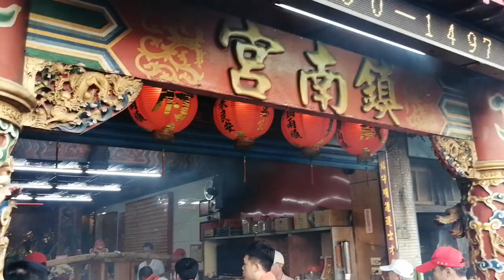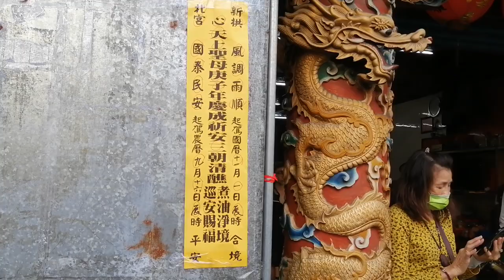【過境 三重奉巡府＆鎮南宮＆護山宮 全記錄】~109新北拱心宮(白沙屯媽祖聯誼會)慶成祈安三朝清醮煮油遶境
（過境 三重奉巡府）
(0:00)新北拱心宮-鮮花頭旗車,走路鼓亭(台北碧樂社),布條禮生,執事人員
(1:42)中和武鴻舘-戰鼓團
(2:27)宜蘭國光儀隊
(3:43)六毅花店-走路戰鼓(台北鼓舞坊)
(4:32)六毅忠義堂-天上聖母 聖駕(臺北凌威社+臺北城心澤堂+蘭陽慶元社聯合轎班團)
(6:41)樹林濟安宮-前導車＆桃園鈞義社-神將團
(7:52)樹林濟安宮-保生大帝 聖駕
(8:25)頂泰山巖-花鼓藝陣
(11:00)頂泰山巖+新莊保元宮+新莊星君宮 眾神聖駕
(11:18)山邊照府王爺 聖駕
(12:18)臺北聖池會-音響車隊
(12:28)新北拱心宮-小轎
(14:38)源聲汽車音響＆礁溪武聖舘-電音三太子
(15:33)台北關渡宮-關渡二媽 聖駕
(15:43)新北拱心宮-小轎
(16:26)台北慶和舘-太鼓
(17:19)艋舺青山宮+台北龍義會舘+三重自立金獅團-眾神 聖駕
(17:31)台北龍義會舘-金獅團
(18:39)三重先嗇宮+義天宮+同仁宮+天朝池王府-眾神 聖駕
(19:07)台北二王會女子國樂
(19:50)山邊媽祖宮+通霄慈后宮-天上聖母 聖駕
(20:16)三重天朝池王府-哨角團
(21:28)油鍋＆道士
(21:31)新北拱心宮-白沙屯媽祖 聖駕
(23:14)草屯御天宮-白沙屯媽祖 聖駕
(24:03)高美西安朝天宮-白沙屯媽祖 聖駕
(28:10)新北拱心宮＆高美西安朝天宮-白沙屯媽祖 聖駕
(30:06)新北拱心宮-匾額車＆頭旗西燈
(30:14)台北棟發-車隊吹
(30:55)台北龍義會舘-大鼓(桃園新屋眾義會舘)
(31:15)台北龍義會舘-技術龍
(32:00)南豐表演藝術團~蓮花仙子
(32;28)中和振安堂-八家將
(33:15)桃園晉福社-北管＆土城吉慶社-神將團
(34:48)新北拱心宮-涼傘＆天上聖母 聖駕
(35:19)宋坤傳藝-北京獅
(36:58)宋坤傳藝-技術龍
(38:00)加蚋受玄宮玄音社-北管
(38:28)白沙屯拱天宮-白沙屯媽祖&白沙屯天德宮+白沙屯五芸宮 眾神聖駕 花轎車
(38:38)藝閣車
（過境 三重鎮南宮 ）
(39:20)新北拱心宮-鮮花頭旗車,走路鼓亭(台北碧樂社),布條禮生,執事人員
(40:39)新北拱心宮-小轎()
(41:18)中和武鴻舘-戰鼓團
(41:52)宜蘭國光儀隊
(43:33)六毅花店-走路戰鼓(台北鼓舞坊)
(44:06)六毅忠義堂-天上聖母 聖駕(臺北凌威社+臺北城心澤堂+蘭陽慶元社聯合轎班團)
(46:51)樹林濟安宮-前導車＆桃園鈞義社-神將團
(48:20)樹林濟安宮-保生大帝 聖駕
(48:42)頂泰山巖-花鼓藝陣
(50:09)油鍋＆道士
(50:22)高美西安朝天宮-白沙屯媽祖 聖駕
(54:20)三重天朝池王府-哨角團
(54:46)山邊照府王爺 聖駕
(56:13)頂泰山巖+新莊保元宮+新莊星君宮 眾神聖駕
(57:29)臺北聖池會-音響車隊
(59:11)新北拱心宮-白沙屯媽祖 聖駕
(1:01:56)源聲汽車音響＆礁溪武聖舘-電音三太子
(1:03:26)台北關渡宮-關渡二媽 聖駕
(1:03:51)艋舺青山宮+台北龍義會舘+三重自立金獅團-眾神 聖駕
(1:07:05)台北龍義會舘-金獅團
(1:08:25)三重先嗇宮+義天宮+同仁宮+天朝池王府-眾神 聖駕
(1:09:00)台北二王會女子國樂
(1:10:30)山邊媽祖宮+通霄慈后宮-天上聖母 聖駕
(1:11:05)草屯御天宮-白沙屯媽祖 聖駕
(1:12:17)新北拱心宮-匾額車＆頭旗西燈
(1:12:50)台北棟發-車隊吹
(1:13:40)台北龍義會舘-大鼓(桃園新屋眾義會舘)
(1:14:18)台北龍義會舘-技術龍
(1:15:08)南豐表演藝術團~蓮花仙子
(1:16:06)中和振安堂-八家將
(1:17:45)桃園晉福社-北管＆土城吉慶社-神將團
(1:20:14)新北拱心宮-涼傘＆天上聖母 聖駕
(1:21:14)宋坤傳藝-北京獅
(1:22:34)宋坤傳藝-技術龍
(1:23:27)加蚋受玄宮玄音社-北管
(1:23:59)白沙屯拱天宮-白沙屯媽祖&白沙屯天德宮+白沙屯五芸宮 眾神聖駕 花轎車
（過境 三重護山宮 ）
(1:24:38)樹林濟安宮-前導車＆桃園鈞義社-神將團
(1:26:40)樹林濟安宮-保生大帝 聖駕
(1:26:49)頂泰山巖-花鼓藝陣
(1:29:23)頂泰山巖+新莊保元宮+新莊星君宮 眾神聖駕
(1:29:33)臺北聖池會-音響車隊
(1:30:34)山邊照府王爺 聖駕
(1:31:08)源聲汽車音響＆礁溪武聖舘-電音三太子
(1:32:12)台北關渡宮-關渡二媽 聖駕
(1:32:23)高美西安朝天宮-白沙屯媽祖 聖駕
(1:34:57)台北慶和舘-太鼓
(1:36:50)艋舺青山宮+台北龍義會舘+三重自立金獅團-眾神 聖駕
(1:37:00)台北龍義會舘-金獅團
(1:37:51)三重先嗇宮+義天宮+同仁宮+天朝池王府-眾神 聖駕
(1:37:58)台北二王會女子國樂
(1:38:30)山邊媽祖宮+通霄慈后宮-天上聖母 聖駕
(1:39:20)台北龍義會舘-大鼓(桃園新屋眾義會舘)
(1:39:53)台北龍義會舘-技術龍
(1:40:31)南豐表演藝術團~蓮花仙子
(1:43:22)新北拱心宮＆草屯御天宮-白沙屯媽祖 聖駕
(1:45:37)新北拱心宮-小轎
(1:46:06)中和振安堂-八家將
(1:48:33)桃園晉福社-北管＆土城吉慶社-神將團
(1:50:41)新北拱心宮-涼傘＆天上聖母 聖駕
(1:51:47)宋坤傳藝-美女戰鼓
(1:54:14)宋坤傳藝-北京獅
(1:55:41)宋坤傳藝-技術龍
(1:56:46)加蚋受玄宮玄音社-北管
(1:57:00)白沙屯拱天宮-白沙屯媽祖&白沙屯天德宮+白沙屯五芸宮 眾神聖駕 花轎車
(1:57:15)藝閣車